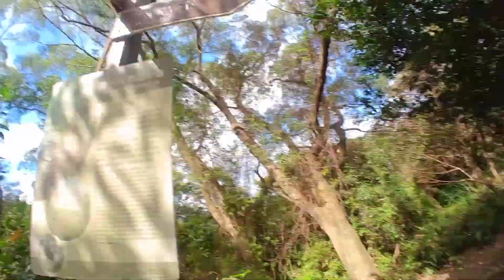尖凍山 新北泰山 20231111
尖凍山（山腳頂山），H153m，山頂有一圖根點及歇腳桌椅，為泰山高中後方的獨立山頭，可遠眺觀音山，大屯山，淡水河，五股泰山及台北市區，視野極佳。
這次是由寶鳳宮旁登上,中間有岔路可是看地圖是可互連,下山走69步道,這條很陡,行走要小心。